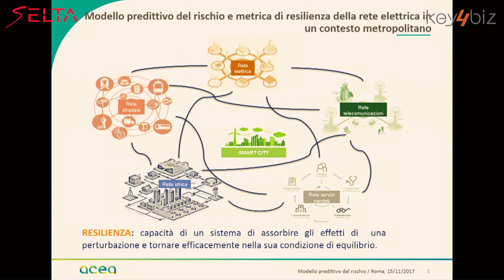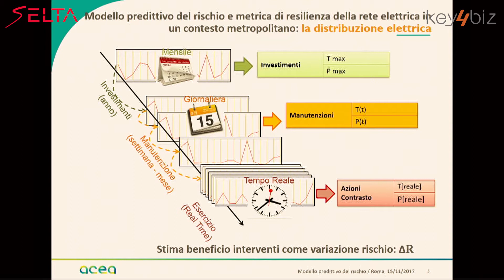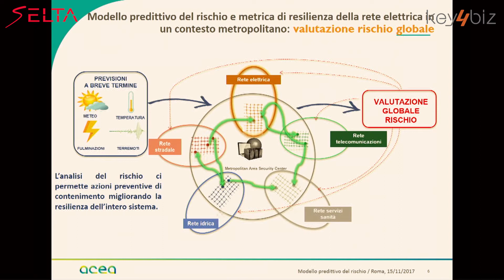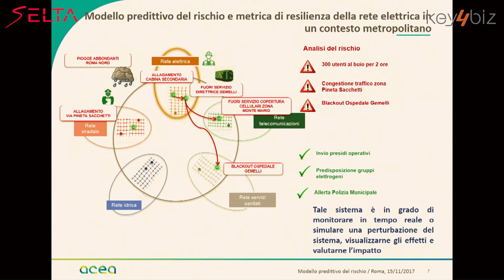SELTA Challenge 2017 – L'intervento di Stefano Liotta (Acea)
L'intervento di Stefano Liotta, Resp. Ingegneria, Sviluppo e Smart Grid, Acea, in occasione del SELTA Challenge 2017 - Le Infrastrutture Critiche per lo Sviluppo. L'evento si è svolto il 15 novembre 2017, presso The Westin Excelsior in Via Vittorio Veneto, 125 - Roma.